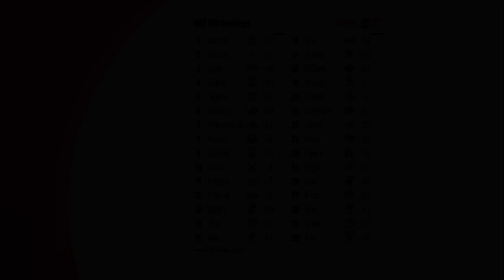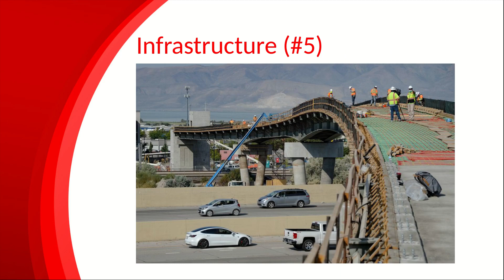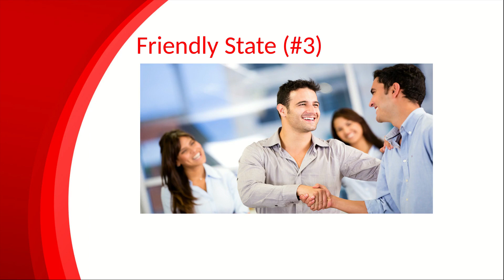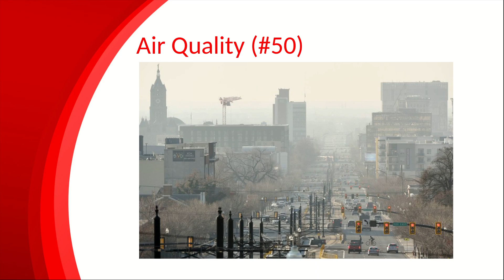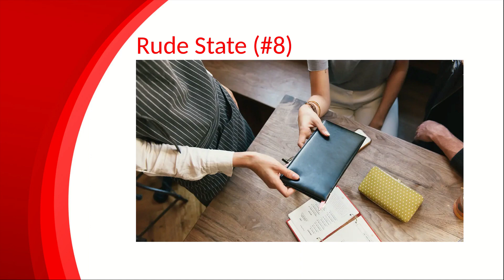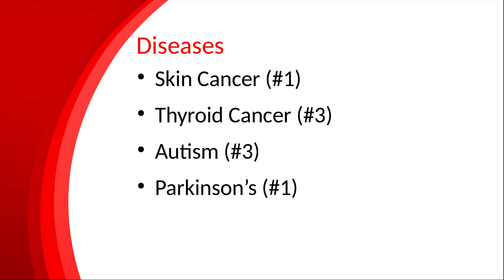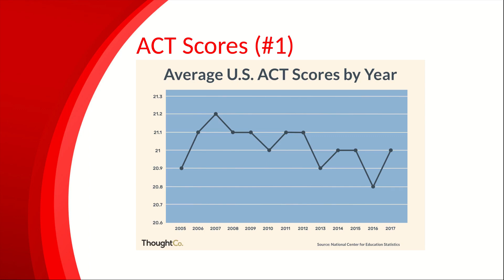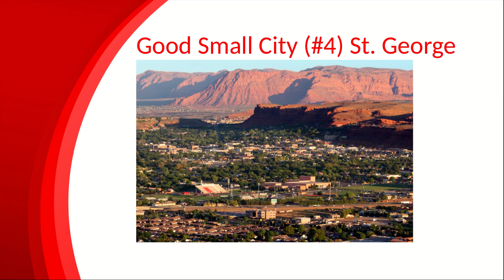Utah demographics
Where does Utah excel and where does it fall flat on its face. These statistics give a picture of Utah demographics.